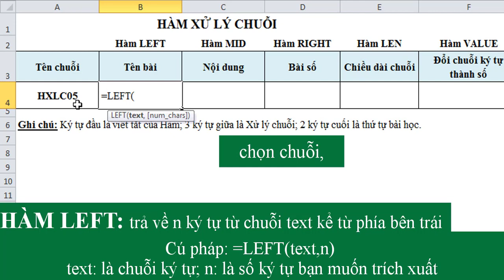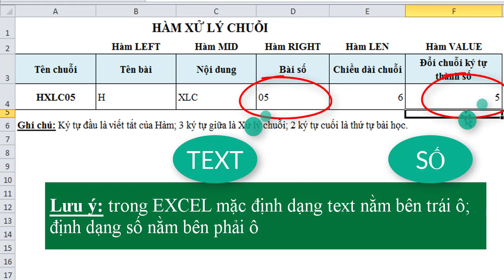BÀI 5: HÀM XỬ LÝ CHUỖI-HÀM LEFT, HÀM RIGHT, HÀM MID, HÀM LEN, HÀM VALUE